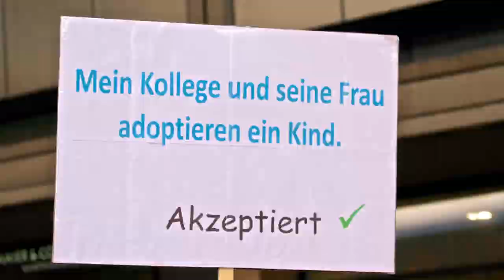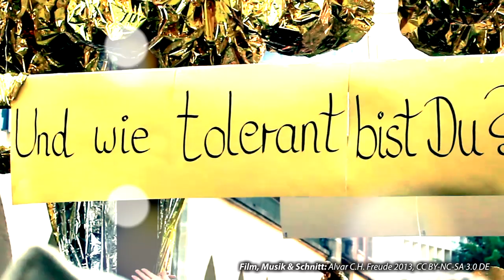Total heiß: CSD Parade in Stuttgart 2013, Christopher Street Day, Gay Pride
Christopher Street Day (CSD) Parade 2013 in Stuttgart.
Gay Pride Parade, CSD.

Bei 38°C oder so im Schatten!
27. Juli 2013.
Marienplatz, Tübinger Straße, Eberhardstraße, Marktplatz, Rathaus, Münzstraße, Karlsplatz